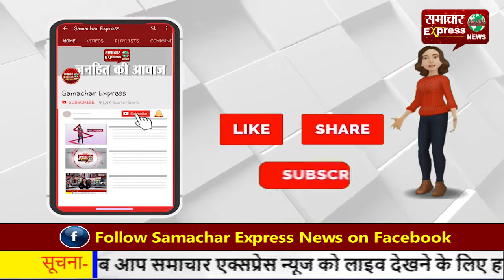मजदूरों ने मनरेगा के तहत चल रहे कार्य को किया बंद, बोले नहीं मिल रहे पैसे